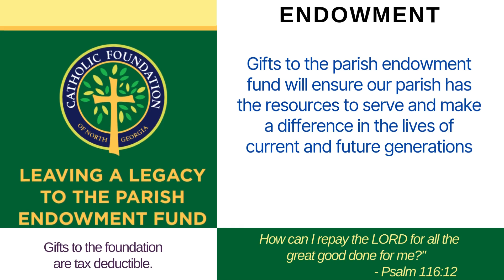10-20-2024 Sunday 11:30am Mass